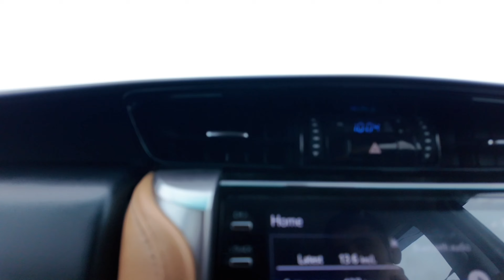DEHRADUN TRIP PAR HUA MOTA NUKSAAN 😍